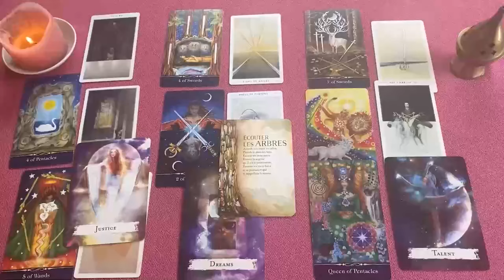LEO COLORIN COLORADO 👋🏻 FUE PURO TELEFONO CHAT Y TECLADO 📱😤 HOROSCOPO LEO AMOR SEPTIEMBRE 2024